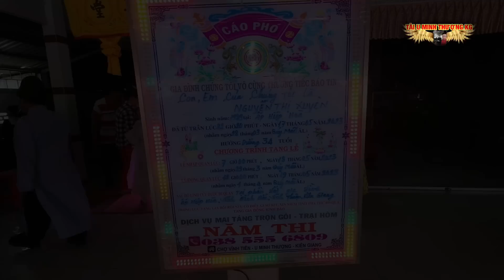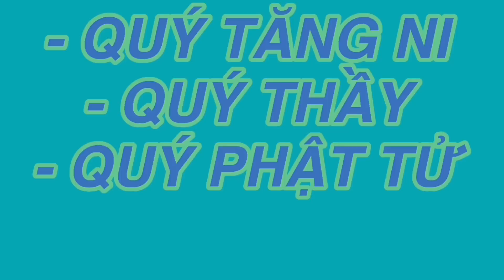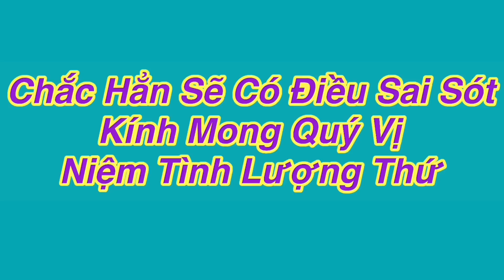Tang Lễ Chị Nguyễn Thị Xuyên Quá Đột Ngột Không Ai Cầm Được Nước Mắt TÀI U MINH THƯỢNG KG